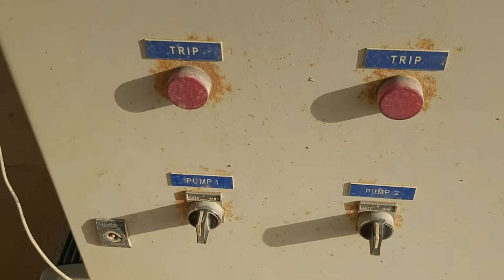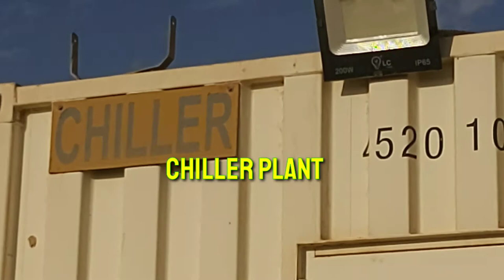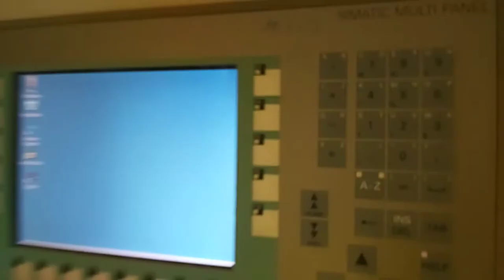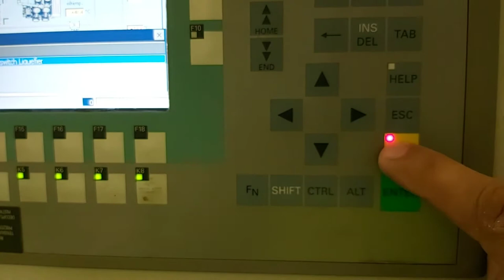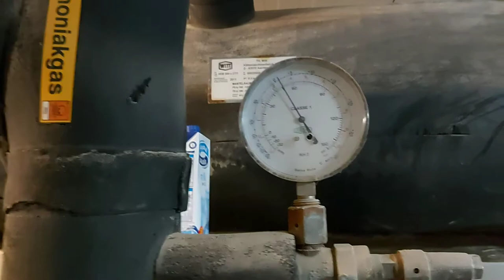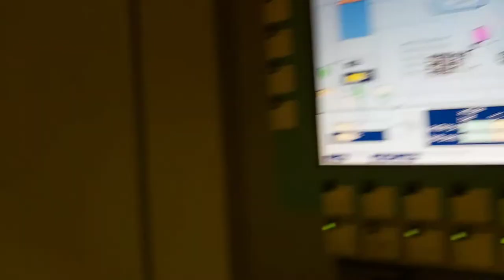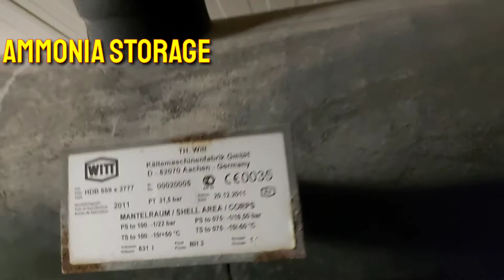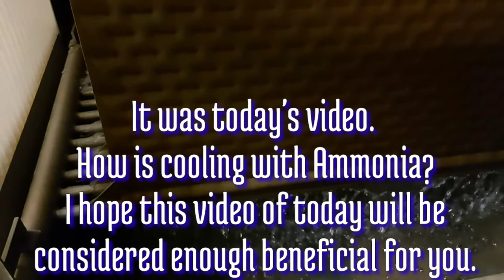How does an ammonia refrigeration work? | How to work Ammonia Refrigerator system? | NH3 Cooling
most welcome Everyone
in this video i show How refrigerator of Ammonia is work
i hope this is very helpful for you
An ammonia refrigerator works in the same basic way that most other refrigeration systems operate. ... Upon reaching this point, the ammonia travels up into the coils typically located in the back of the refrigeration unit. In the coils, the heat is dissipated, which causes the ammonia to condense into a liquid...
.ABOUT AMMONIA
Ammonia is a compound of nitrogen and hydrogen with the formula NH₃. A stable binary hydride, and the simplest pnictogen hydride, ammonia is a colourless gas with a distinct pungent smell.
Formula: NH3
IUPAC ID: Azane
Molar mass: 17.031 g/mol
Boiling point: -33.34 °C
Density: 0.73 kg/m³
Melting point: -77.73 °C
ChemSpider ID: 217
Ammonia is a compound of nitrogen and hydrogen with the formula NH3. A stable binary hydride, and the simplest pnictogen hydride, ammonia is a colourless gas with a distinct pungent smell. It is a common nitrogenous waste, particularly among aquatic organisms, and it contributes significantly to the nutritional needs of terrestrial organisms by serving as a precursor to 45 percent of the world's food and fertilizers. Ammonia, either directly or indirectly, is also a building block for the synthesis of many pharmaceutical products and is used in many commercial cleaning products. It is mainly collected by downward displacement of both air and water.

Although common in nature – both terrestrially and in the outer planets of the solar system – and in wide use, ammonia is both caustic and hazardous in its concentrated form. It is classified as an extremely hazardous substance in the United States, and is subject to strict reporting requirements by facilities which produce, store, or use it in significant quantities.

The global industrial production of ammonia in 2018 was 175 million tonnes, with no significant change relative to the 2013 global industrial production of 175 million tonnes. Industrial ammonia is sold either as ammonia liquor (usually 28% ammonia in water) or as pressurized or refrigerated anhydrous liquid ammonia transported in tank cars or cylinders.

NH3 boils at −33.34 °C (−28.012 °F) at a pressure of one atmosphere, so the liquid must be stored under pressure or at low temperature. Household ammonia or ammonium hydroxide is a solution of NH3 in water. The concentration of such solutions is measured in units of the Baumé scale (density), with 26 degrees Baumé (about 30% (by weight) ammonia at 15.5 °C or 59.9 °F) being the typical high-concentration commercial product

Howdoesaammoniaplantwork?